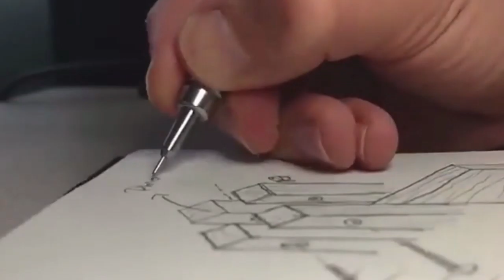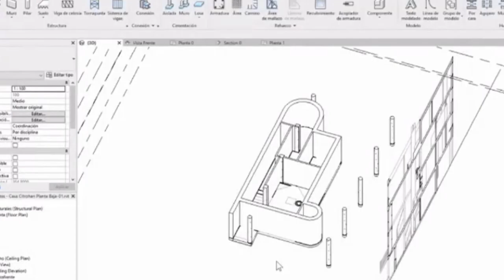VIDEO EXPRESSION V ALEJANDRA HERNANDEZ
Digital tools are now the main thing in architecture, they have helped the architect to improve the representation of more elaborate projects and to reduce the time in the realization of plans and perspectives because before everything was done on paper and needed different types of materials such as rulers, erasers, pencils, etc..
In addition, every time a change had to be made, it was necessary to start all over again since it was not possible to erase what had already been done and it became a longer period of time, whereas digital is faster.
the most used tools are:
AutoCAD is a program that allows 2D and 3D drawings, plans can be made and corrections can be made quickly.
Sketchup: It is a 3D modeling program that allows exploring and communicating complex concepts, importing and exporting various file formats and creating interactive presentations.
Revit : Is for implementing 3D models of architectural and building products to scale also helps to better understand where specific products will be installed and how they fit into the overall design.
Photoshop: is used to create images and graphics, helping to produce architectural renderings, visualizations and diagrams for presentations and client documents.
These tools have allowed us to generate panels, models, structural calculations and a diversity of diagrams which are very similar to reality, thanks to these means we have been able to make our projects known to more people and places.